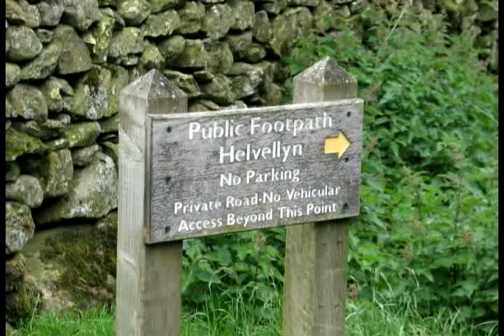Wainwright Fells Lake District - Helvellyn via Striding Edge + Others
A walk from Patterdale to the hole in the wall via Birkhouse Moor. We crossed Striding Edge to a cloudy summit of Helvellyn. We continued onto Nethermost Pike, Dollywaggon Pike, Fairfield, St Sunday Crag and finally Birks before heading back to Patterdale.